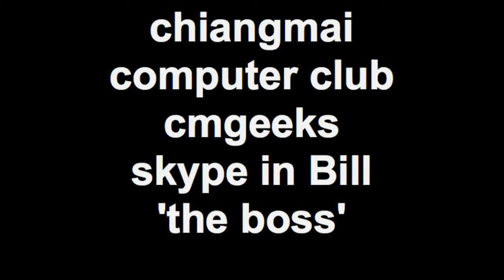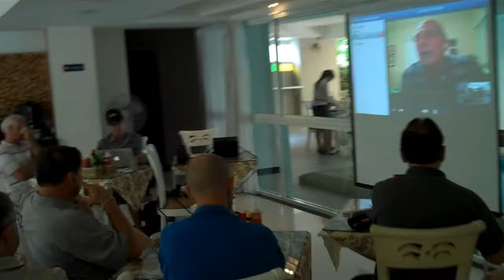CMgeeks Oct 2012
CMGeeks …. Chiangmai Computer Club meeting
12 October 2012
Venue : Airport Greenery
Bill Dahm was Video Skyping into the meeting from USA